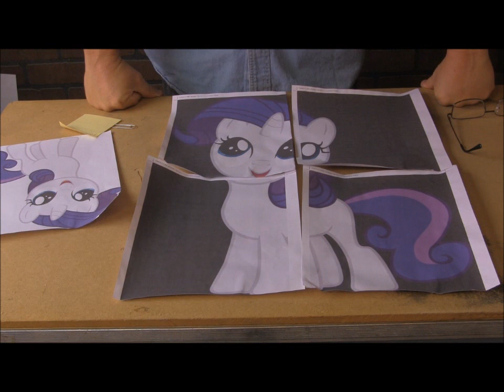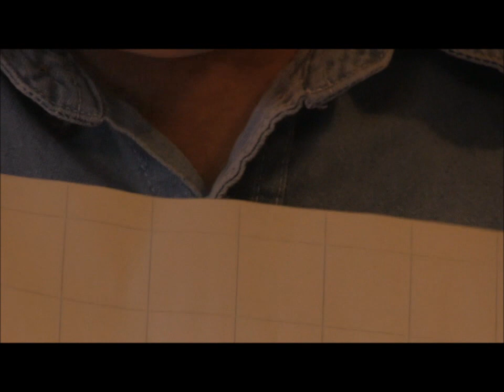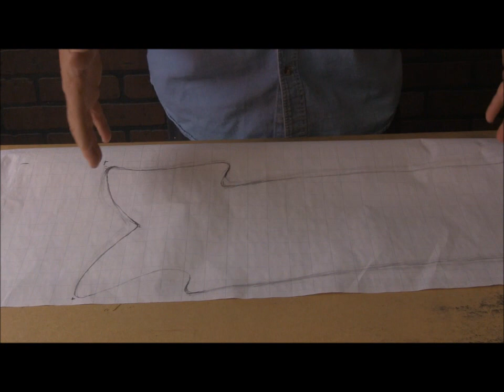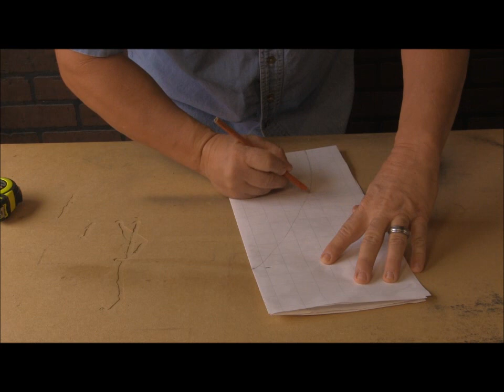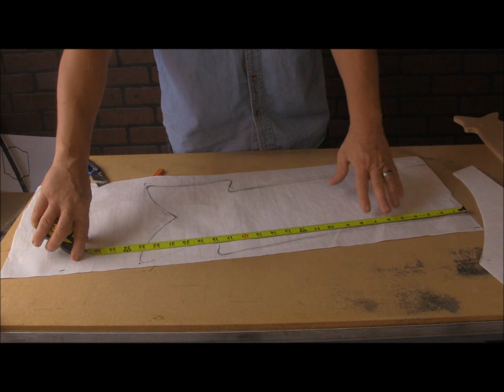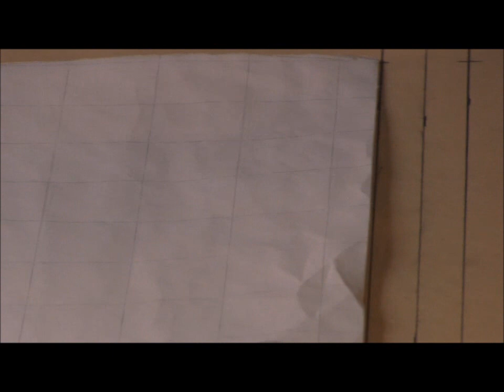#153 Big Sign Pattern Making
Eric makes a pattern for a big ribbon sign.